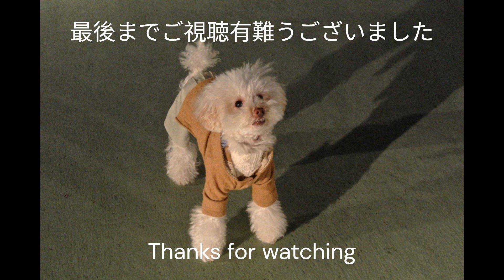【ドックカフェ・レストランブルスケッタ】無料ドックラン 動物病院 トリミング他がある大型総合施設、トイプードルもん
ドックカフェ・レストランブルスケッタさんへ行きました。わんこOKのレストランは珍しい。無料のドックラン、無料のオヤツを頂きました。動物病院、トリミングホテル、しつけ教室もある大型総合施設でした。